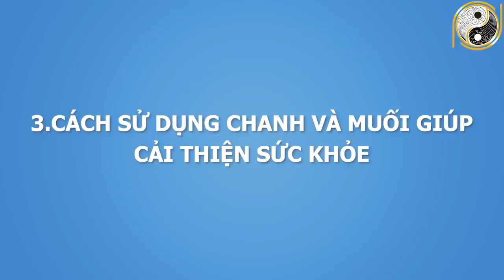Đang Nghèo Bỗng Trở Nên Giàu có Bất Thình Lình Nếu Đặt Thứ Này Vào Góc Nhà – Tiền Bạc Ùn Ùn Kéo Đến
01. Linh phù giải hạn
02. Hồ lô hóa giải Ngũ Hoàng
03. Mai Hoa Phú Quý
04. Gương bát quái tinh cầu
05. Kim bài thái tuế 2023
06. Vòng tam hợp Dần Ngọ Tuất
07. Vòng tam hợp Thân Tý Thìn
08. Vòng tam hợp Hợi Mão Mùi
09. Vòng Tam Hợp Tỵ Dậu Sửu
10. Bát bảo tâm kinh
11. Minh Quang pháp bảo cầu
12. Minh Quang pháp bảo lục giác
13. Tỳ Hưu Lộc Tài (Đồng)
14. Tỳ Hưu Khai Vận ( Bạch Ngọc)
15. Bách Niên Tụ Tài ( tụ tài lộc)
16. Song long ngọc ấn ( ấn thăng quan)
17. Kim bài ngũ Lộ Thần Tài
18. Hồ lô bình an ( treo xe)
19. Móc khóa văn xương
20. Ống bút văn xương gỗ đào
21. Bút văn xương gỗ đào
22. Bút văn xương gỗ đào nhỏ
23. Hoa mai kim tiền ( mạ vàng )
24. Các vật phẩm phong thủy khác Đang Nghèo Bỗng Trở Nên Giàu có Bất Thình Lình Nếu Đặt Thứ Này Vào Góc Nhà – Tiền Bạc Ùn Ùn Kéo Đến